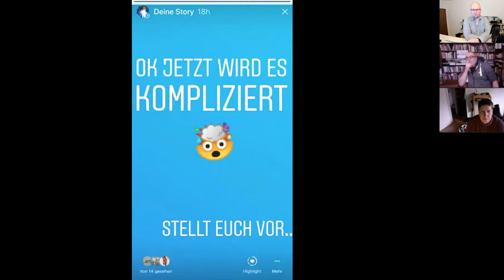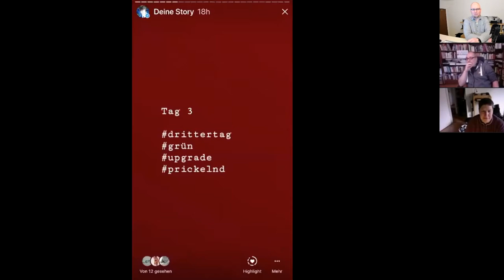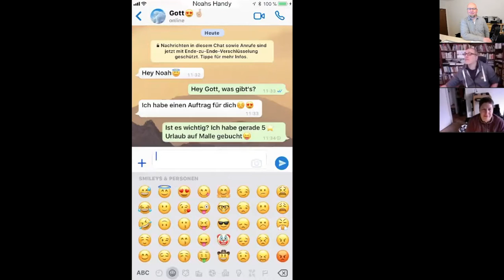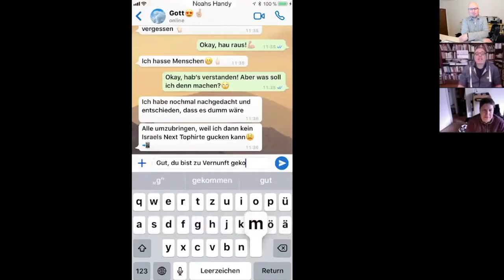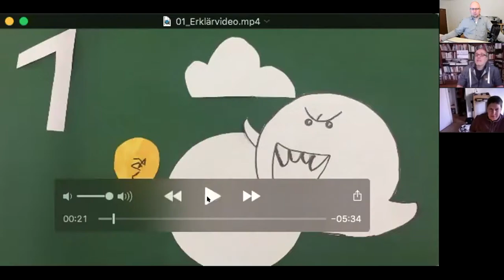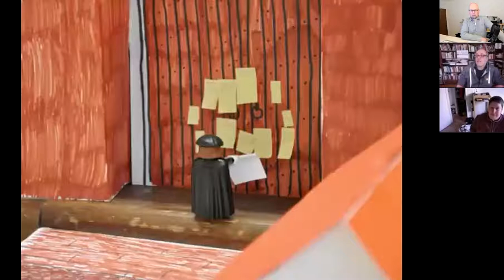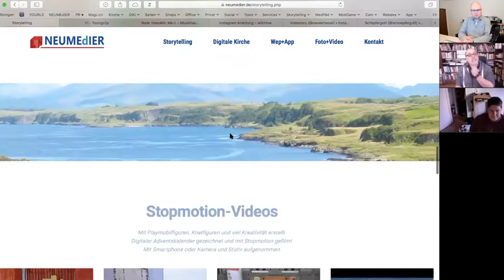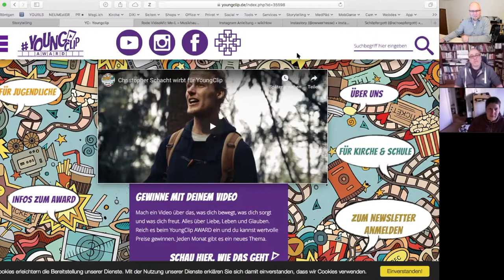EDUtalk mit Lutz Neumeier: Storytelling und Instastories in der Gemeindearbeit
Geschichten zu erzählen gehört seit jeher zur Menschheit. Wurden sie erst nur mündlich tradiert, kam irgendwann die Schrift und das Bild hinzu, später dann bewegte Bilder. Heute gibt es durch die Verbreitung von Computer und Smartphone immer wieder neue Möglichkeiten, Geschichten zu erzählen, die im pädagogischen Kontext einen besonderen Mehrwert für die Bildungsarbeit darstellen.Lutz Neumeier, Gemeindepfarrer in der Evangelischen Kirchengemeinde Lich zeigt uns in diesem wEEBtalk die Grundlagen von Storytelling und den erfolgreichen Einsatz in der Gemeindearbeit.